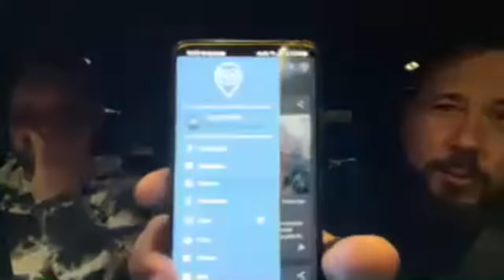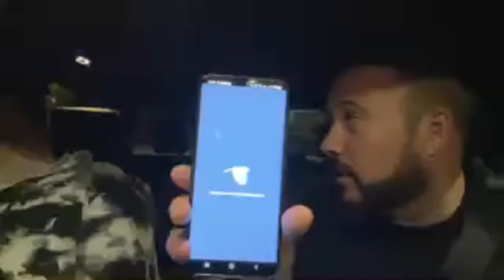(SCARY BUNNYMAN FOUND) Overnight Randonautica